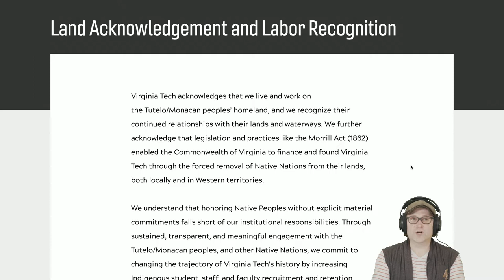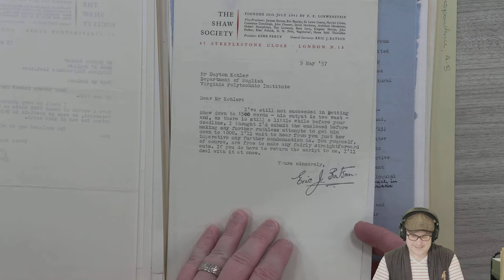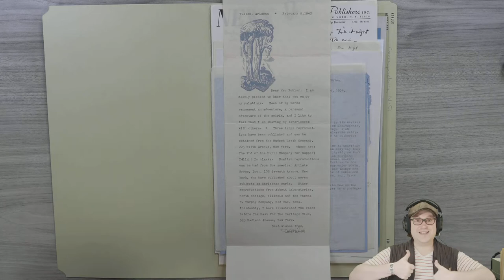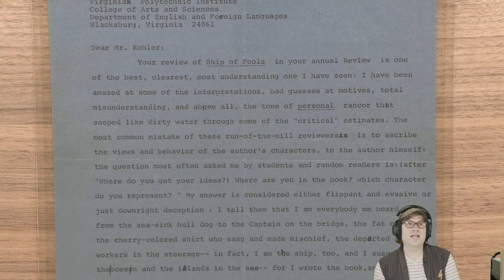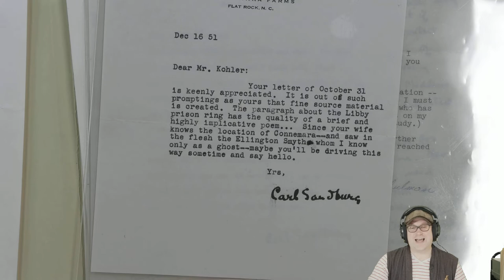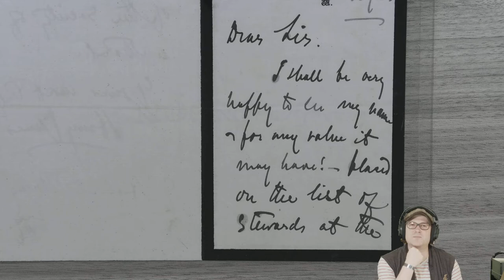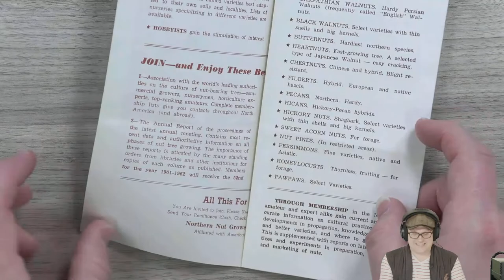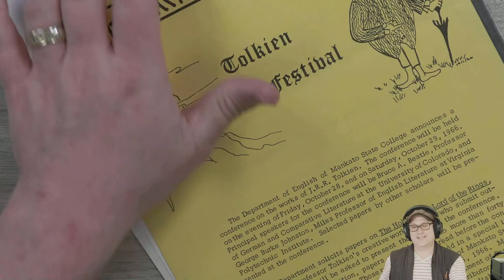Archival Adventures - Episode 77: Everyday Letters of Notable People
Today's adventure takes us through the mundanities of daily life as we look at the everyday letters of notable people. The list of people featured in this episode is below with timestamps.

00:00:00 Introduction
00:27:49 Sherwood Anderson, American novelist
00:43:30 F. Scott Fitzgerald, American novelist
00:49:46 Dale Nichols, American visual artist
00:57:14 Joyce Carol Oates, American writer
01:02:13 Stanley Plumly, American poet
01:08:37 Katherine Anne Porter, American writer and political activist
01:14:22 Willa Cather, American writer
01:19:18 Conrad Richter, American novelist
01:27:23 Carl Sandburg, American poet
01:31:56 James Still, American poet
01:41:43 Henry James, British author
01:54:14 Lillian Gish, American actress, director, and screenwriter
01:56:32 R. Buckminster Fuller, American architect
02:01:47 Lucy Herndon Crockett, American novelist
02:14:18 J.R.R. Tolkien, British writer
02:20:20 Priscilla Tolkien, Daughter of J.R.R. Tolkien
02:27:49 Closing